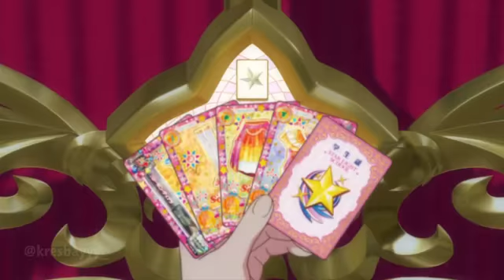Nhiệt huyết thần tượng ichigo aoi ran